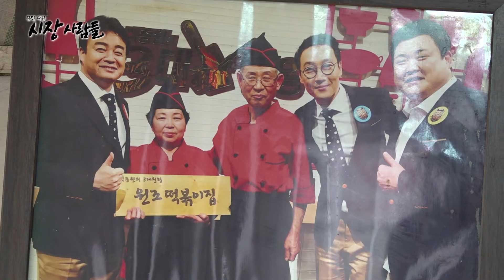줄이 여기서부터 저기까지~ 남녀노소, 어른 아이 모두가 좋아할 시장 맛집!🔥[휴먼다큐 시장사람들 영천시장#2]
새벽부터 준비하는 시장 떡볶이집과 모두에게 사랑받는 떡갈비집을 소개합니다!🏃‍♀️🏃‍♂️
어른 아이 할 것 없이, 좋아하고 사랑할 수 밖에 없다?! 🙋‍♂️💚